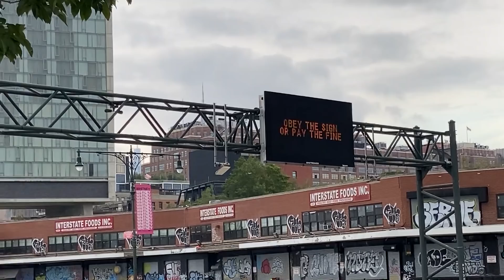New York’taki Girişimcilik Maceramdan Öğrendiğim 5 Şey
Merhabalar ben Burhan,kendimi meraklı bir girişimci olarak tanımlayabilirim.
Bu videoda 7-8 ay önce kurumsal hayattan istifa edip girişimcilik macerasına atıldığımdan beri öğrendiklerimi tecrübelerimle beraber anlatmaya çalıştım. Bir alt metin kullanmadığım için sürçü lisan etmiş olabilirim şimdiden affola!
Bu kanalda deneyimlerimin ve öğrendiklerimin bir kısmını paylaşmaya çalışiyorum. Videoyu izlemen bile harika bir de beğenip takip edersen artık senden iyisi yok!